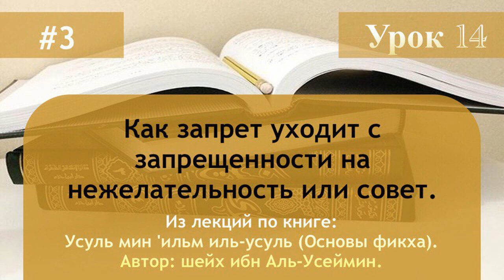Как запрет уходит с запрещенности на нежелательность или совет.